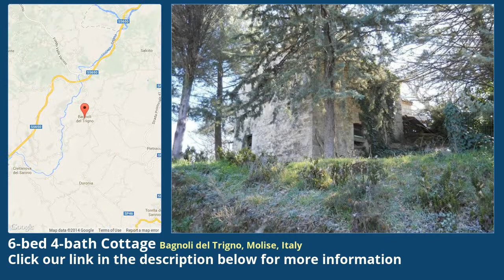6-bed 4-bath Cottage for Sale in Bagnoli del Trigno, Molise, Italy on italianlife.today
More info on Cottage for Sale in Bagnoli del Trigno, Molise, Italy with 6-bedroom, 4-bathroom

Bagnoli del Trigno is a comune in the Province of Isernia in the Italian  region Molise, located about 25 km northwest of Campobasso and about 20  km northeast of Isernia.
It is a peacefull location, with great landscapes and breathless view on the mountains.
Property we would like to propose is a resotred rustic cottage immersed in the nature.
It consists in a rural house made in typical stones.
In totally it measures 400 sq.m plus 80 sq.m of dependece to be restored totally made in stone.
There is a big living-room, a big rest room, a kitchen, six bedrooms and four bathrooms.
Outside a cellar and a garage.
Property is for sale with furniture inside.
It has a fantastic view on the outiside landscapes
Ideal for big families or to open a B&B